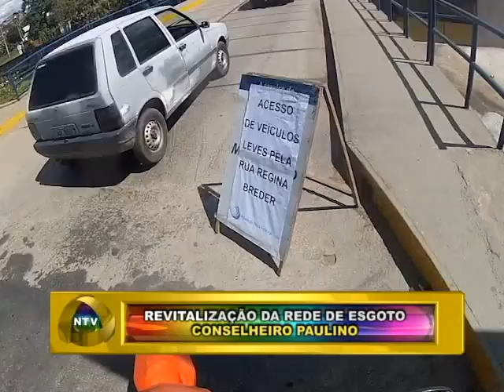PLANTÃO NOVA TV FRIBURGO RJ REVITALIZAÇÃO DA REDE DE ESGOTO - CONSELHEIRO PAULINO 22 04 14